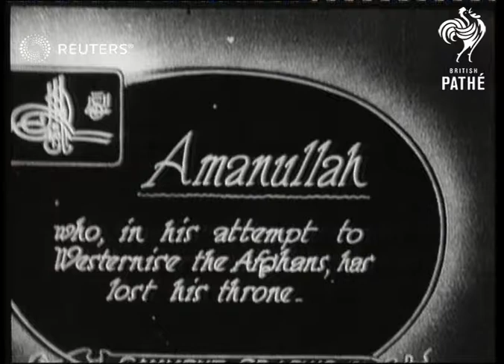AFGHANISTAN: The deposed King Amanullah: (1929)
King Amanullah who, in his attempt to westernise the Afghans, has lost his throne.

Full Description:

SLATE INFORMATION: Amanullah

AFGHANISTAN:
King Amanullah and other officials:
Background: King Amanullah who, in his attempt to westernise the Afghans, has lost his throne.